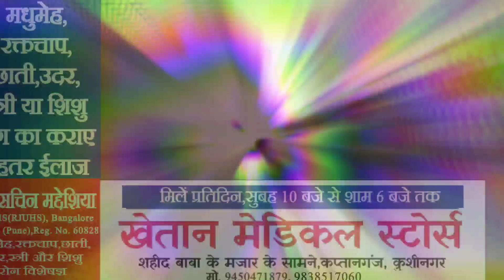माघी मठिया गांव के निवासी क्या कहते है होली के दिन हुए विवाद पर?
शनिवार को होली के दिन हुए विवाद में पुलिस अब आरोपियों के घर छापेमारी कर रही हैं पूरा गांव भागा भागा फिर रहा हैं..